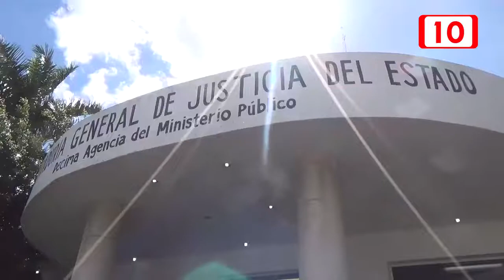Se aportan nuevos datos sobre joven desaparecida